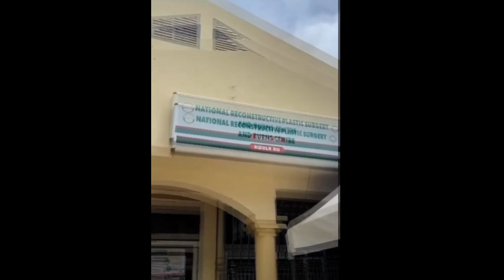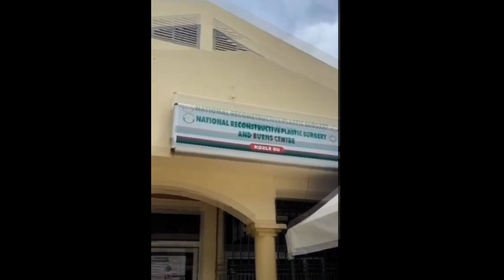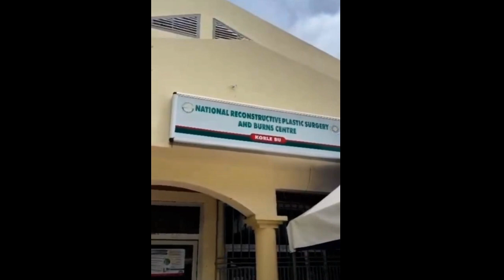Nene Leakes From The RHOA | Rather Party It Up Out The Country | Than Support A Local Worthy Cause!!